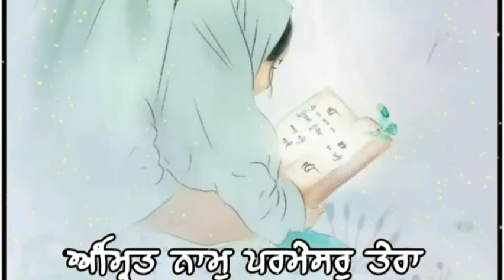ਧਾਰਮਿਕ ਸਟੇਟਸ ਪੰਜਾਬੀ ਸੋ ਜਨੁ ਨਿਰਮਲ ਥੀਵੈ gurbani shabad status Dharmik status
ਧਾਰਮਿਕ ਗੁਰਬਾਣੀ ਸਟੇਟਸ
ਗੁਰਬਾਣੀ ਸ਼ਬਦ ਸਟੇਟਸ
ਗੁਰਬਾਣੀ ਸਟੇਟਸ
gurbani Status
dharmik Status
gurbani Status for WhatsApp
gurbani whatsapp status
ਧਾਰਮਿਕ ਸਟੇਟਸ
gurbani shabad status
gurbani sgga
motivational gurbani status
#Hindi Gurbani video